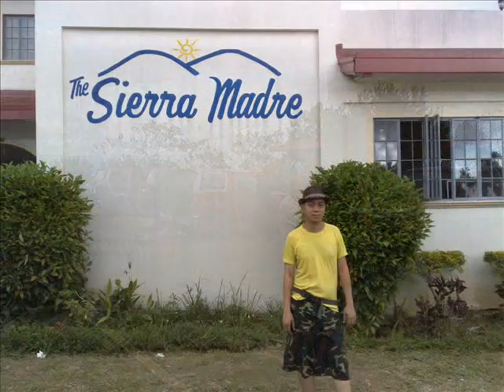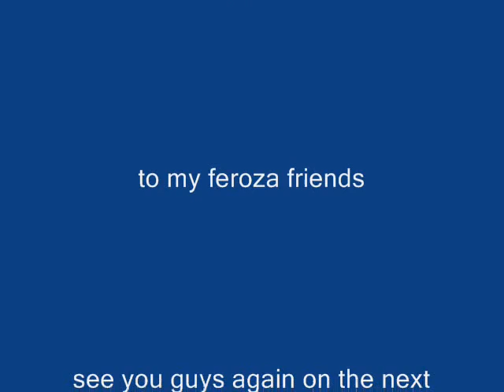2009 Great Feroza Rdtrip part1:Daraitan trail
jan 18,2009 sunday daraitan tanay
river crossing